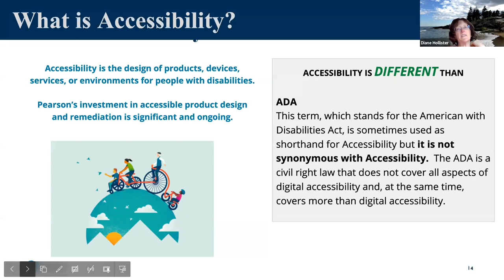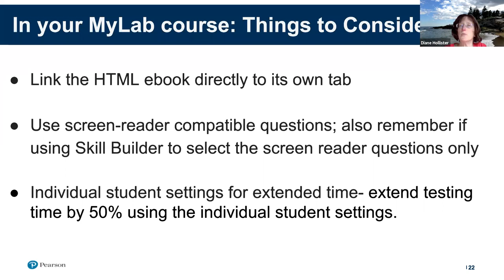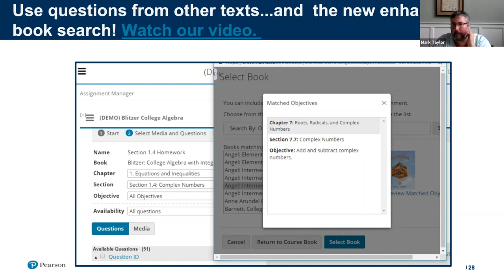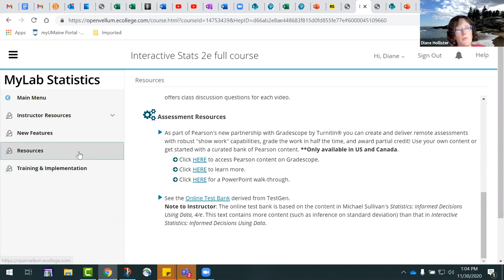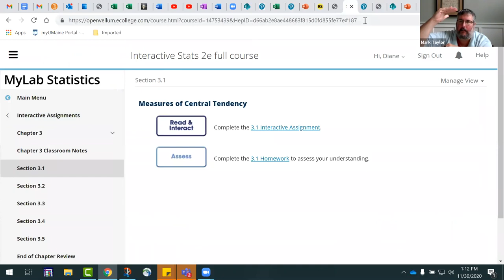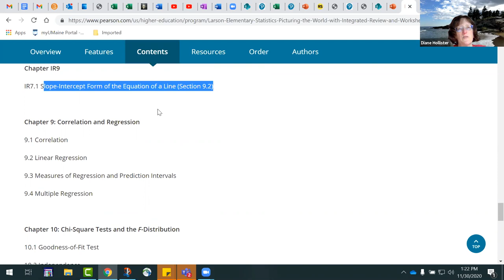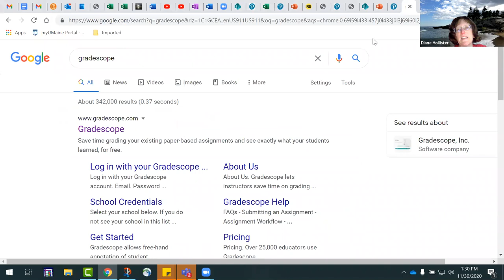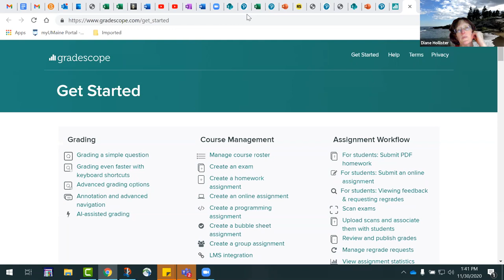Make the Most MyLab Business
a recording of a national webinar in Nov. 2020: Key features of MyLab Business